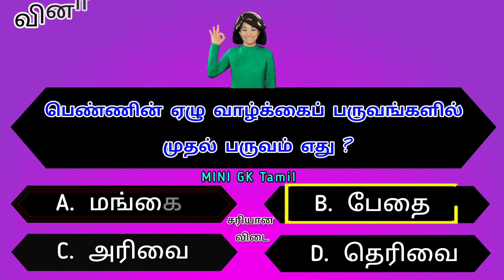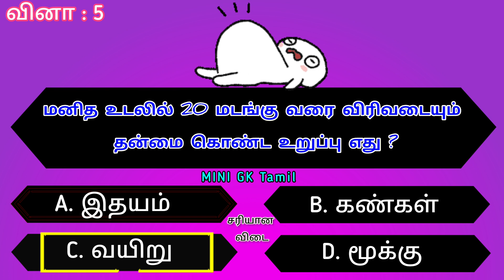Intresting Pothuarivu vina vidai | Episode - 12 unknown facts | Tamil Gk quiz | Mini GK Tamil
உங்களுக்கான கேள்வி: Answer please👇👇👇

💢 Which organ expands up to 20 times in the human body ?
💢 Which country first introduced firecrackers to the world ?
💢 Which is the first of the seven seasons of women's life ?
💢How many times a day can a young man have sex ?
💢What is the age of puberty among the seven life seasons of women ?

Intresting facts tamil
Amazing facts about stages of women
Intresting general knowledge questions
Intresting questions about China
Unknown facts about stomach
General knowledge questions for tnpsc exams
General knowledge for tnpsc
Intresting questions & answers
Intresting quiz about Chinese fireworks
Intresting quiz game
Intresting questions for government exams
General questions & answers
amazing facts about who introduced the cracker in the world in tamil
Intresting facts about cracker
Pothuarivu vina vidai in Tamil
Pothuarivu vina vidai
Vina vidai கேள்விகள்
Intresting கேள்விகள் in tamil
Intresting கேள்விகள்
Top intresting gk quiz
Top intresting general knowledge
quiz in Tamil
தெரியாத உண்மைகள்
ஆச்சரியமான உண்மைகள் in tamil
சுவாரசியமான உண்மைகள்
Mini GK Tamil pothuarivu வினா விடை
தமிழ் வினா விடைகள்
Mini GK Tamil questions in Tamil
Top intresting questions & answers

Please support me ‎@Mini GK Tamil

பின்குறிப்பு:

🤔 ஒரு இளம் வயது ஆண் ஒரு நாளைக்கு எத்தனை முறை பாலுறவில் ஈடுபட முடியும் ?

இந்த வீடியோவில் பதிவிடப்படும் பாலியல் சார்ந்த கேள்விகள் உங்களின் விழிப்புணர்வு மற்றும் புரிந்துணர்வுக்காக மட்டுமே வெளியிடப்படுகிறது என்பதை தெரிவித்துக்கொள்கிறோம்.

தவறான கண்ணோட்டத்துடன் அணுக வேண்டாம் என்று அன்புடன் கேட்டுக்கொள்கிறோம் .

இந்த வீடியோ முற்றிலும் கல்வி நோக்கத்திற்காக ( Educational purpose only ) மட்டுமே. எந்த சரிபார்ப்பும் இல்லாமல் பார்வையாளர்கள் இந்தத் தகவலைப் பயன்படுத்த வேண்டாம் என்று அறிவுறுத்தப்படுகிறார்கள்.

This video is for fully Educational purpose only. Viewers are advised not to use this information without any verification.

.நன்றி.